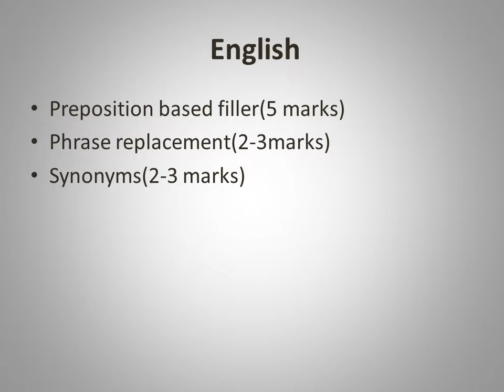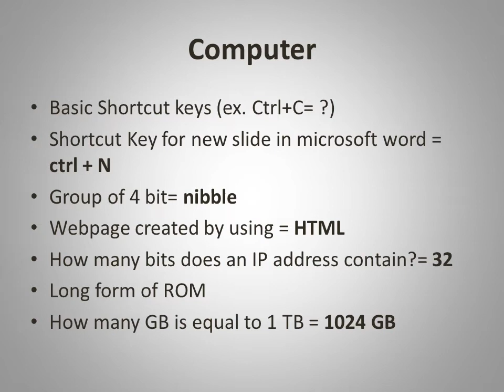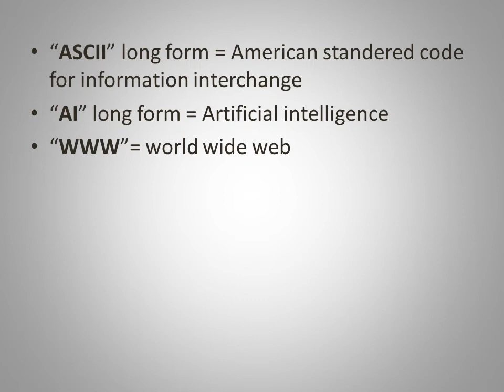2nd dec 1st,2nd and 3rd shift MAHAGENCO LDC EXAM 2018 analysis//महानिर्मिती लिपिक परीक्षा 2018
2nd dec 2018 1st,2nd and 3rd shift MAHAGENCO LDC EXAM 2018 analysis

# paper